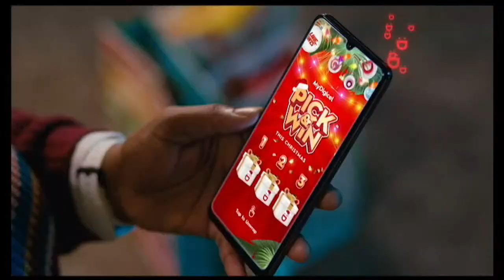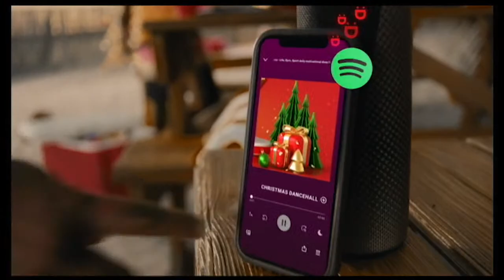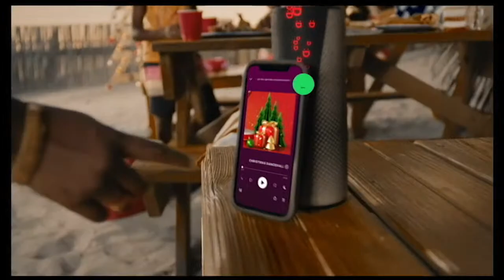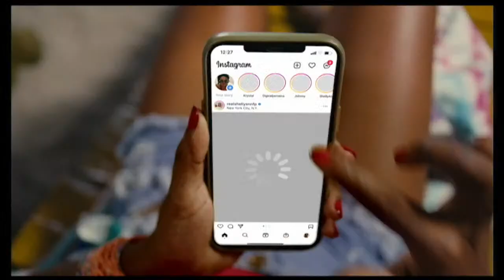Final Whistle - Sunday November 27, 2022